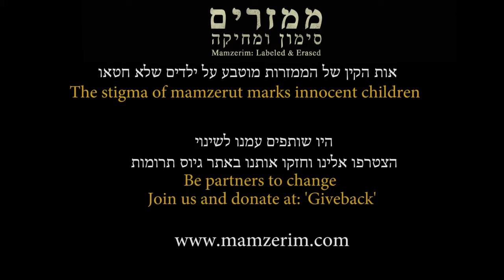Rabbi Ethan Tuker eng- Machon Hadar: `Mamzerim" Labele and Erased` mamzerim.com